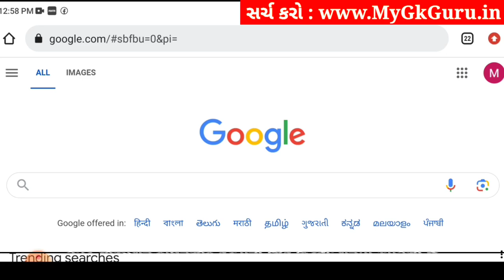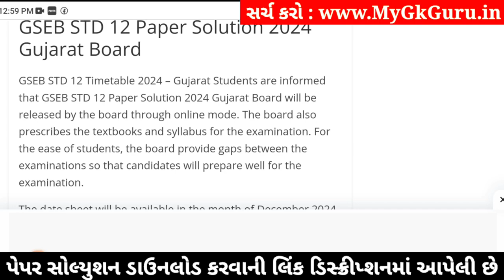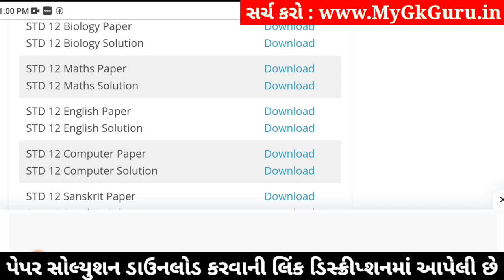std 12 maths ekam kasoti 2024 january, std 12 maths ekam kasoti 2024, ekam kasoti std 12 maths 2024